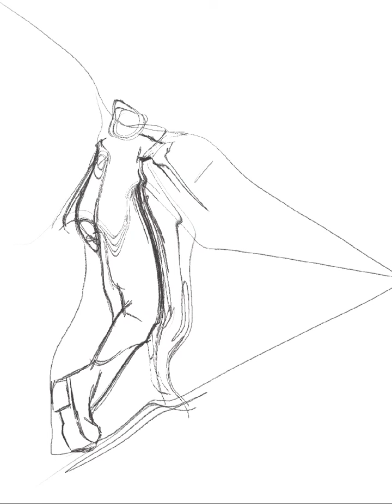Inktober day 8 digital practice!!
Blegh :(